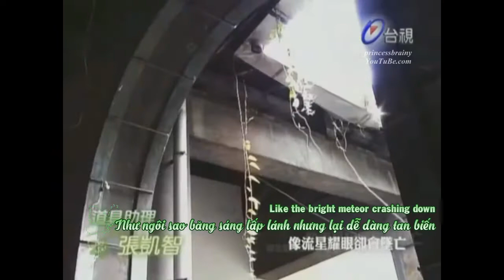[ENGSUB + VIETSUB] Hướng về nhau _ Lâm Chí Dĩnh《Sợi dây chuyền định mệnh OST》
Ending Song _ Sợi dây chuyền định mệnh OST (My Lucky Star OST)
Lâm Chí Dĩnh Jimmy Lin 林志颖
Dui Wang /對望
Trọng Thiên Kỳ - Hạ Chi Tinh
Lâm Chí Dĩnh Jimmy Lin 林志颖 - Lưu Hana (Yoo Hana)